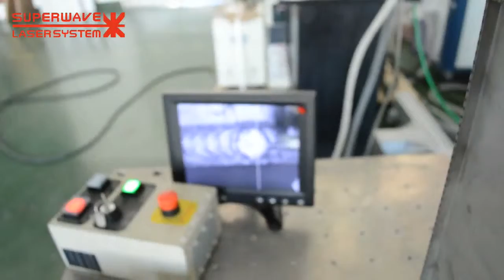Tank Welding by Robotic laser welder